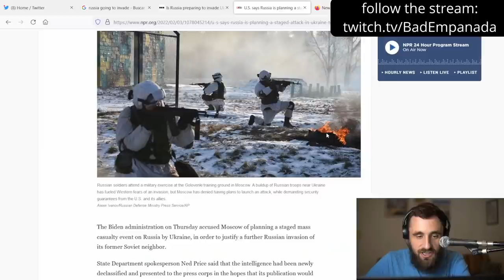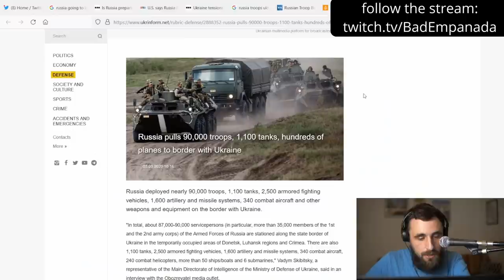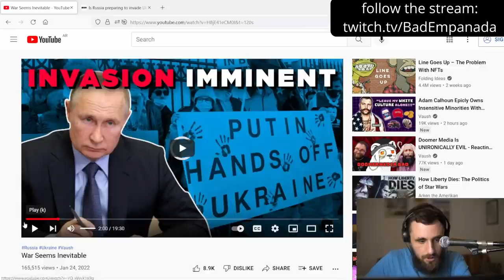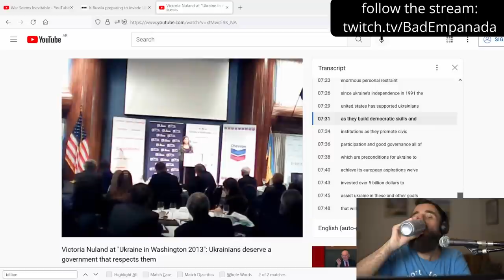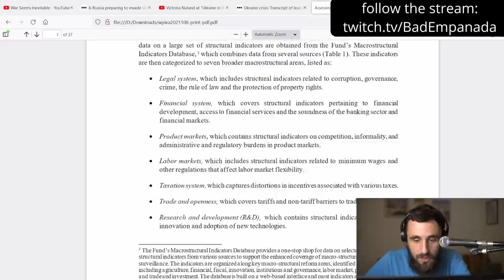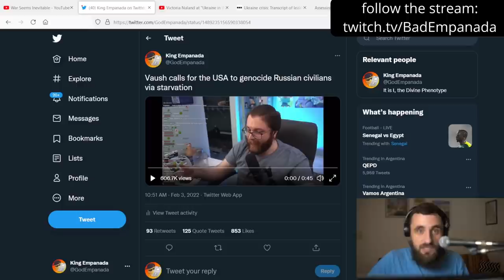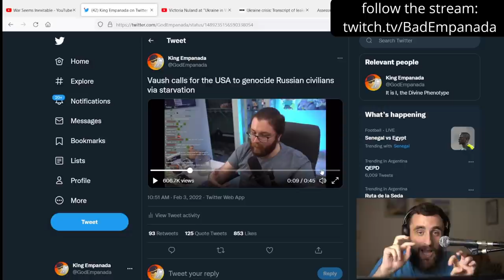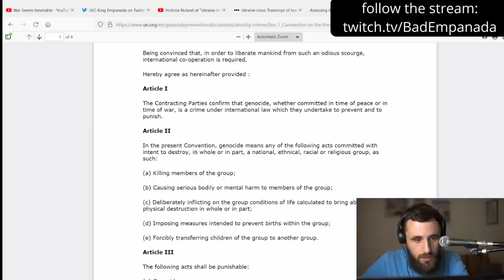The Ukraine Crisis: The Truth Between Lies & Bloodlust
Americans & their bootlickers are frothing at the mouth trying to justify furthering their global hegemony - many of them are even erroneously branding themselves as 'leftists'. Here is an actual left assessment of the situation and the frankly ridiculous question of 'do we support the global hegemonic capitalist empire?'